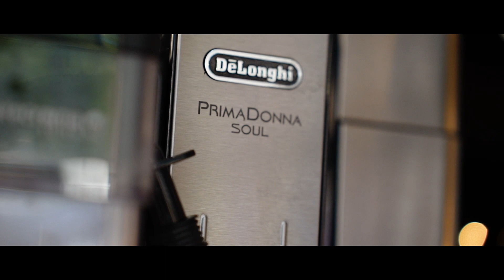Le Café Commingeois, une torréfaction artisanale faite par des passionnés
Audrey et Thomas, passionnés et passionnants, m'ont laissé réaliser leur vidéo publicitaire pour mettre en avant leur savoir faire.

Retrouvez Audrey, Thomas et leur équipes sur les marchés aux alentours de Saint-Gaudens.